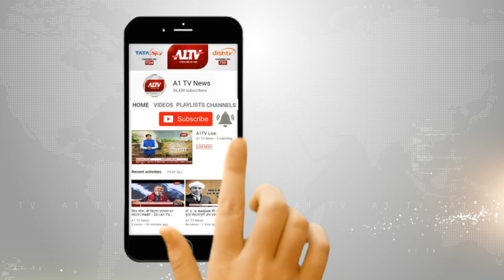जल्द होगा शेष 6 भाजपा प्रत्याशियों का ऐलान | केंद्र करेगा अंतिम फैसला